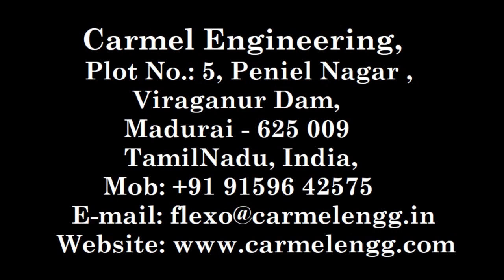Bio-bag Printing Machine - Carmel Engineering, India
Carmel Engineering is a leading manufacturer of high precision oriented Paper Bag Making Machine, Flexo, Rotogravure, Lamination, Non Woven and Extrusion machines conforming to International standards. With a reputation spanning more than thirty years, Carmel spells top class quality, excellent efficiency and matchless after sales service.

Carmel has made a special name for itself in the field of flexible packaging machines with superior technology backed by expert engineers and technocrats. Carmel exports to Srilanka, Africa and Gulf countries with a strong presence in domestic market.

Carmel Engineering,
Plot No:5, Peniel Nagar,
Viraganur Dam,
Madurai - 625 009,
TamilNadu, India